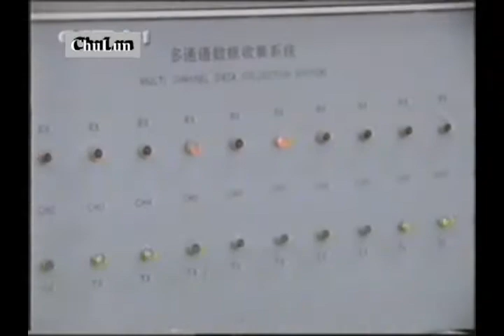中国人民发展山海情中共台 CCP CHINA TV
doc 1999 news 23